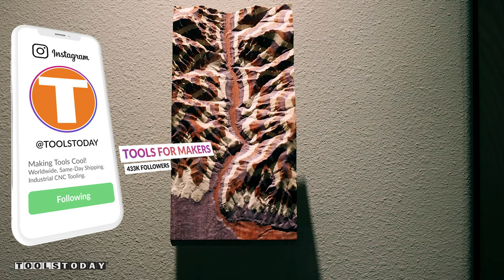CNC Art: Machining a Rainbow Landscape | ToolsToday Video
Fabricated and Filmed by Dom Riccobene, watch our video as he machines this Rainbow Landscape from padauk, hard maple and purple heart on a birch plywood strata using Amana Tool® CNC router bits. Landscape modeled after a valley in New Mexico. Filmed in 4K.

This museum-quality Rainbow Landscape was modeled in Cinema 4D and cut on a Patriot 4' x 8' CNC machine by DMS. Cycle time was approximately one hour for roughing and approximately 4 hours for the finishing process.

Feed, Speed, Chip Load & Step Down CNC Running Parameters

3/8" Dia. Solid Carbide, Spektra™ Coated Compression Spiral Flute CNC Router Bit No. 46416-K
Feed Rate (IPM): 360
Speed (RPM): 24,000
Chip Load (Per Tooth): 0.007”
Step Down (Per Pass): 0.063”

1/16" Dia. Solid Carbide Spektra™ Coated 3D Carving Ball Nose CNC Router Bit No. 46282-K
Feed Rate (IPM): 80
Speed (RPM): 24,000
Chip Load (Per Tooth): 0.003”
Step Down (Per Pass): 0.080”

Produced by Dom Riccobene